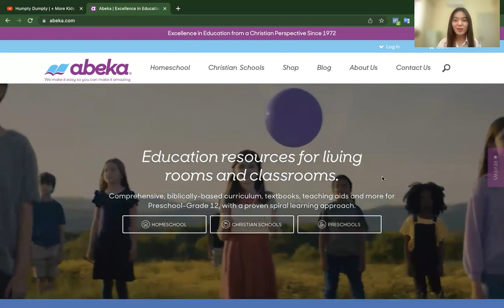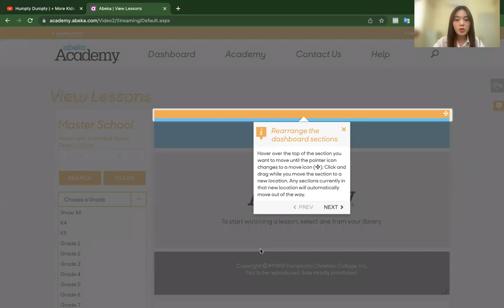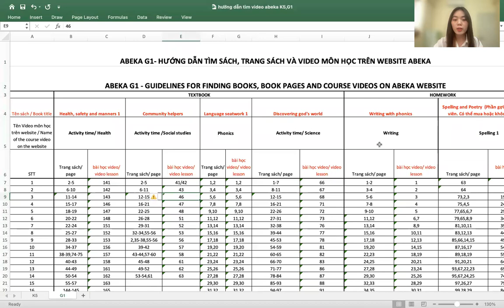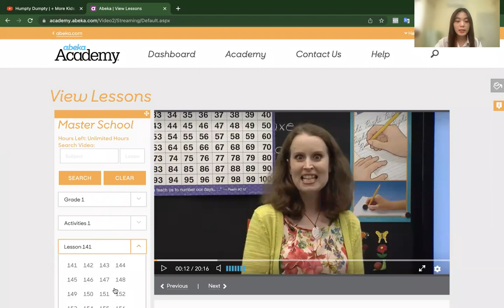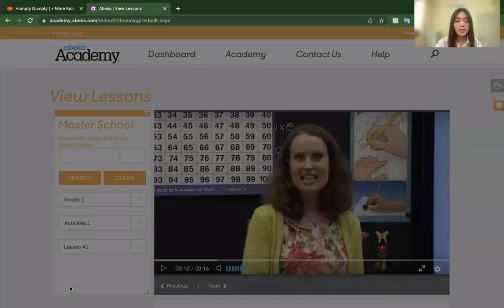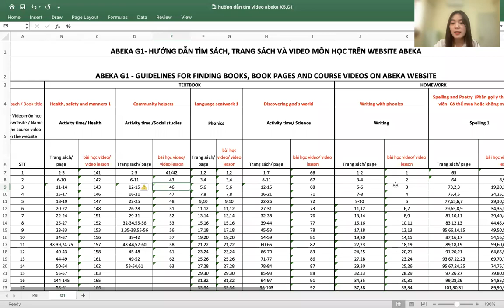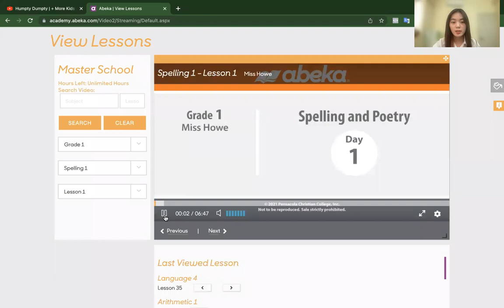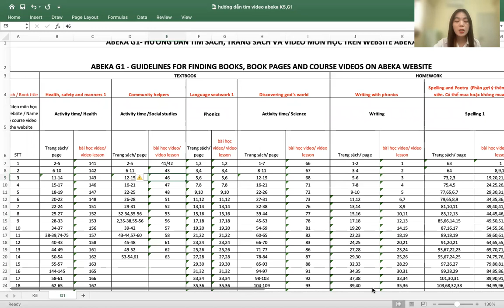Hướng dẫn tìm video ABEKA G1 tương ứng với sách học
-Video hướng dẫn cha mẹ tương tác sách - video, Cuốn sách: "Tiền đề yêu tiếng Anh" được biên soạn riêng nằm trong chương trình:  "tiền đề yêu tiếng  Anh".
Được thiết kế đặc biệt giúp học sinh từ 3-10 tuổi biết tự học tiếng Anh theo sự chỉ dẫn từng bước nhẹ nhàng.
- Dallia giúp học viên tiếp cận cách học ngôn ngữ tự nhiên, bền bỉ kiên trì.
- Việc luyện tập là phần quan trọng gắn liền với phần nghe ngấm tự nhiên giúp học viên học và hiểu sâu.